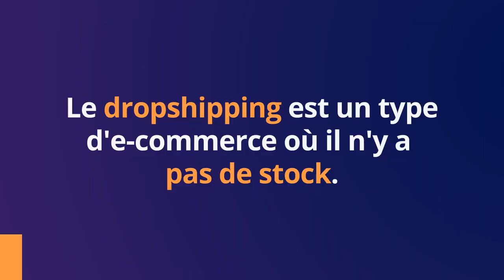🛍 C'est quoi le dropshipping ?